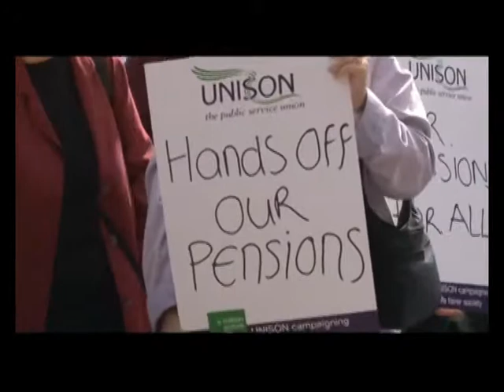GREVE NE BRITANI PUNONJESIT E SEKTORIT PUBLIK PARALIZOJNE ÇDO GJE LAJM